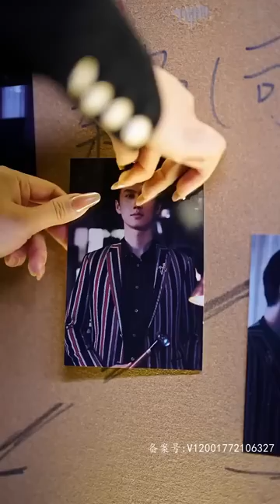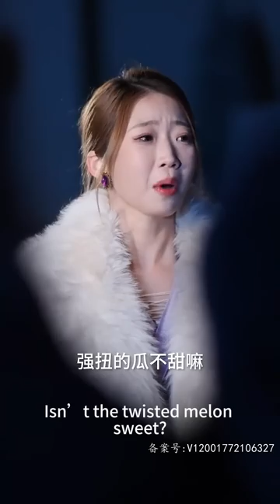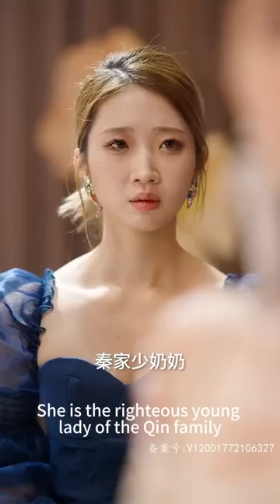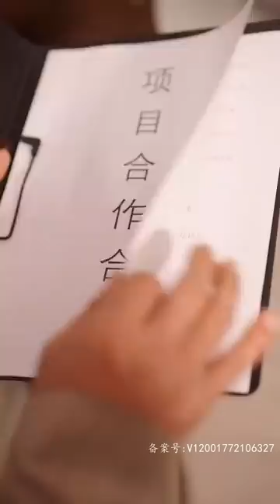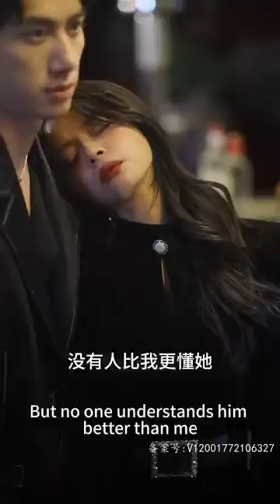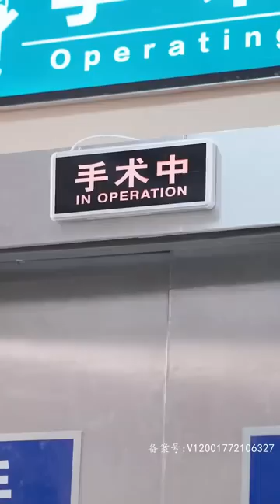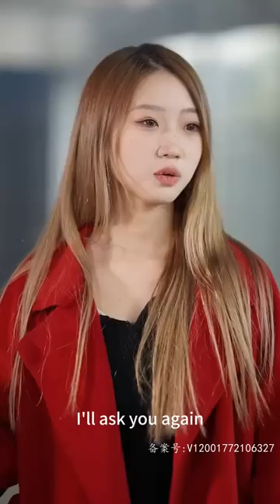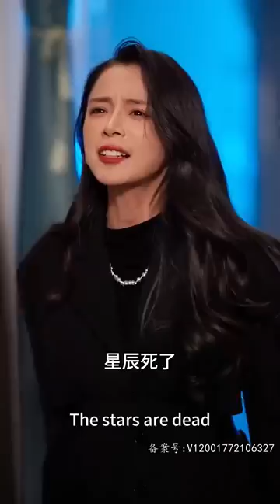葉星叢所有的蓄意接近都是為了復仇，而霸總早已識破一切愛她至深入骨，甘願淪為她手中的一枚棋子！